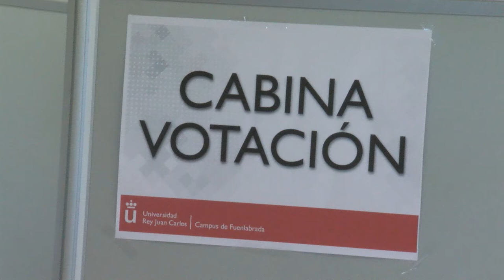Segunda vuelta de las elecciones a Rector de la URJC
FCCOM - Segunda vuelta de las elecciones a Rector de la URJC